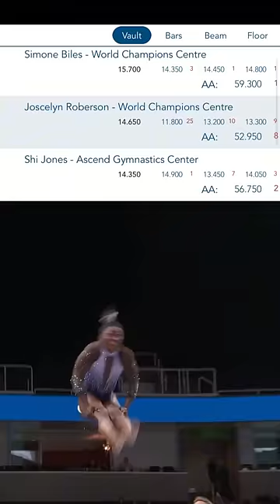What do you think of this rule 🤔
Simone Biles USA Xfinity championships Vault!

Rule explanation, coach deduction on mat